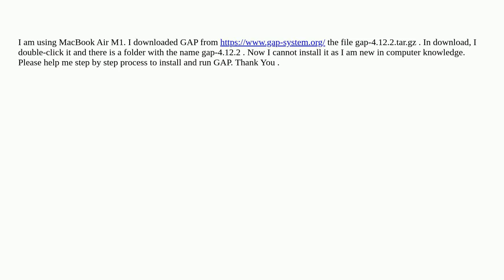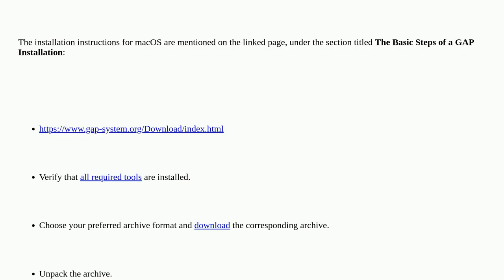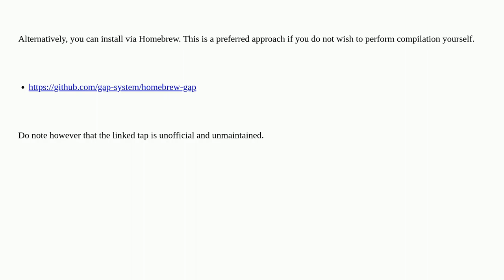Installing GAP( group algorithm programming) for mackbook Air M1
A special thanks goes out to the community

  install macos m1